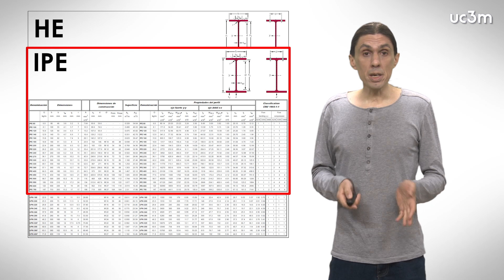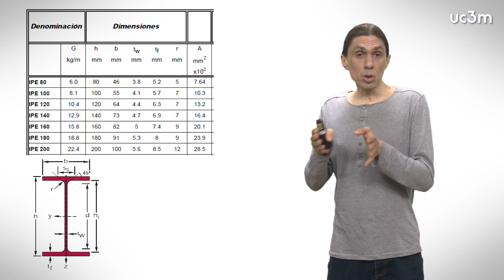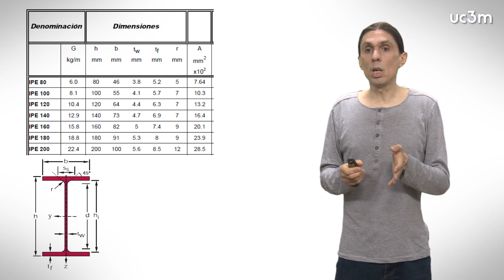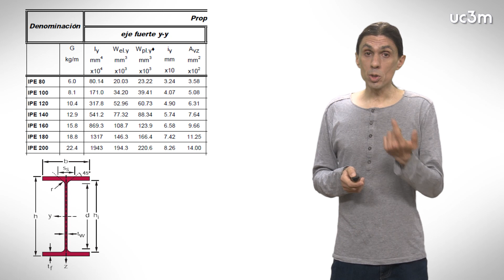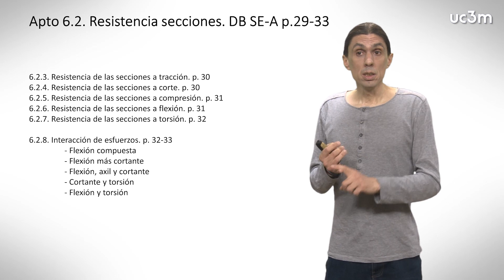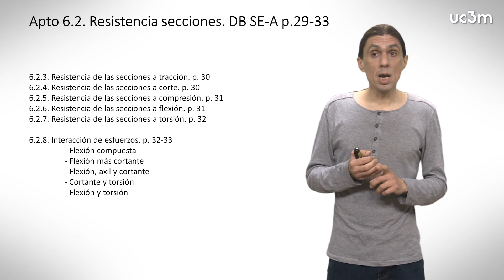1.5 Entender un prontuario de perfiles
Teoría de Estructuras y Construcciones Industriales. Tema 1: Introducción al CTE. Docente: Carlos Santiuste Romero.